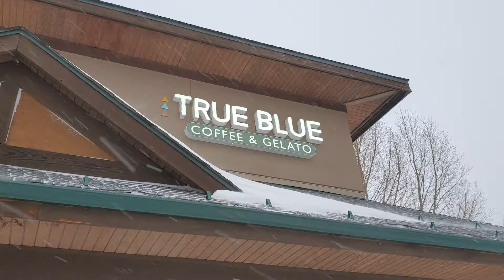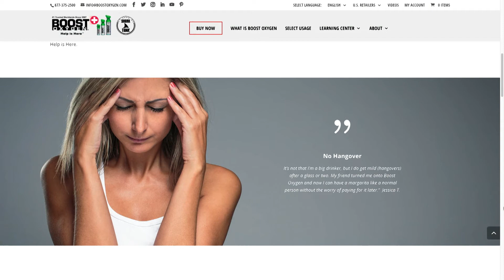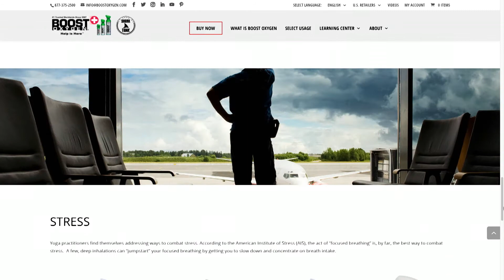Elle Boost Oxygen 22-06-01 Summit Sunrise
We caught up with Elle at True Blue Coffee and Gelato to learn all about Boost. Be sure to grab a can of Boost next time you stop by True Blue!